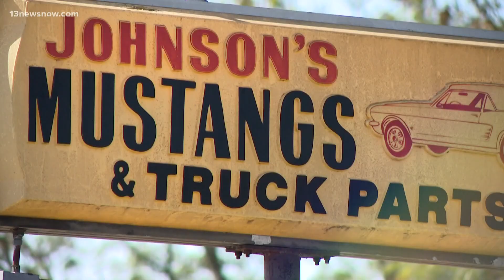Chesapeake police recover body of missing autistic woman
Officers said someone saw the body of Jamile Hill floating in water alongside Great Bridge Boulevard. Hill had been reported missing from the Greenbrier area.